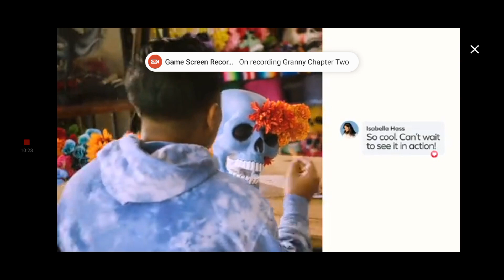Granny Chapter Two 1.0.1 Easy Mode + High Quality + Granny Only + Extra Locks + Door Escape Walkthro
Hi girls today I am going to show you girls how to beat Granny Chapter Two 1.0.1 Easy Mode With High Quality and With Granny Only and With Extra Locks and With Door Escape Walkthrough.